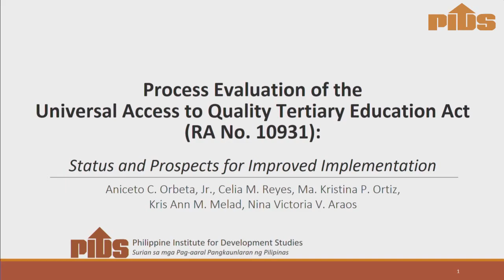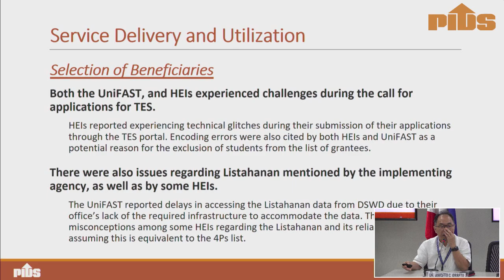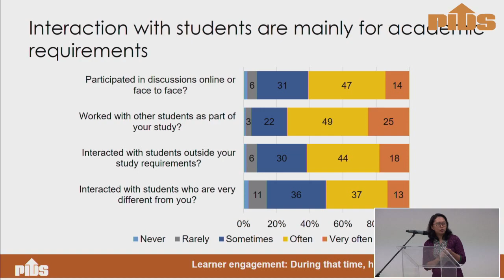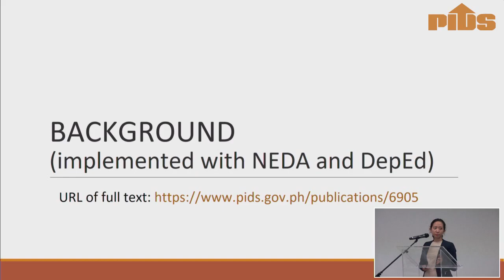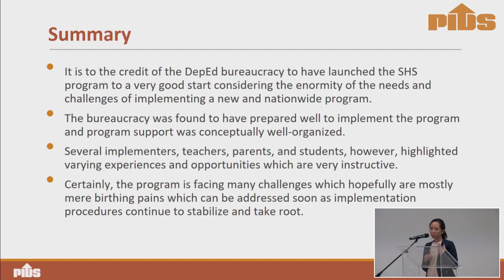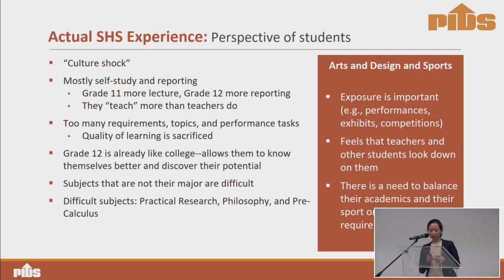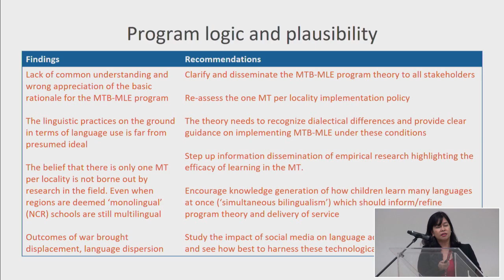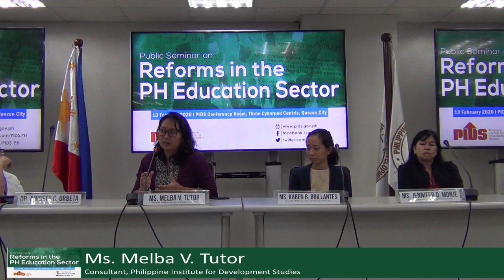Public Seminar on Reforms in the PH Education Sector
Chapters:
00:00:07 Opening Remarks by Dr. Celia Reyes, PIDS President
00:06:06 Process Evaluation of the Universal Access to Quality Tertiary Education Act (RA 10931): Status and Prospects for Improved Implementation by Dr. Aniceto Orbeta, Senior Research Fellow, PIDS
00:44:25 Philippine Graduate Tracer Study 4 by Ms. Melba Tutor, Consultant, PIDS
01:14:23 Status of Senior High School Implementation: A Process Evaluation by Ms. Karen Brillantes, Consultant, PIDS
02:05:20 Starting Where the Children Are: A Process Evaluation of the Mother Tongue-Based Multilingual Education Implementation by Ms. Jennifer Monje, Consultant, PIDS
02:31:32 Open Forum